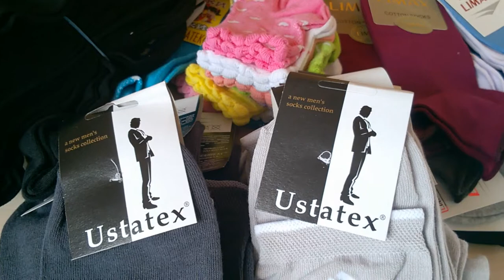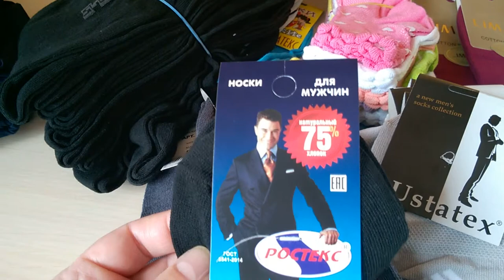Какие носки не рвутся? Дешево-сердито.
Приветствуем всех на нашем канале! Сегодня у нас небольшой обзор на трикотаж и носки,купленные на рынке "Садовод" в Москве.Надеемся,что наше видео будет кому-то полезным.